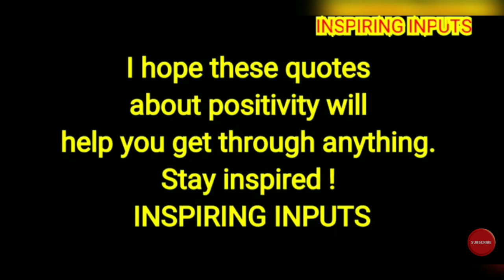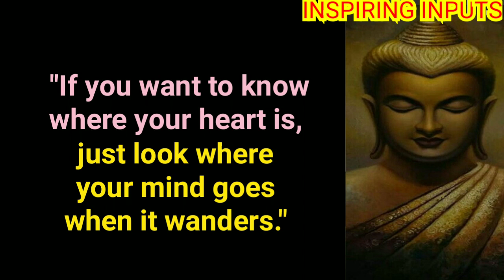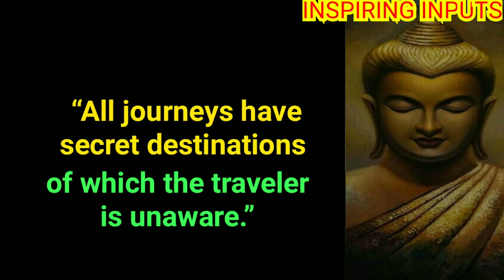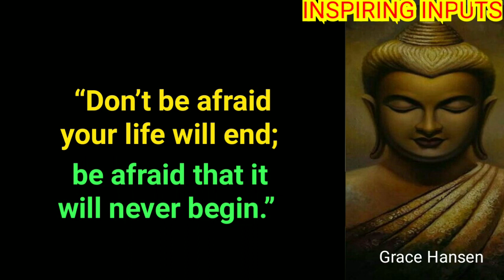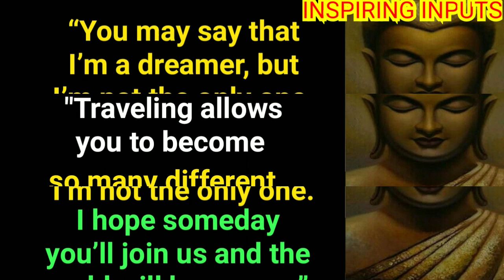🎧What's Good In My Life?🎧Buddha Motivational Positive Wisdom Quotes🎧@ INSPIRING INPUTS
Here is a collection of selected quotes on : Taking a stock of my life and What needs to be done.

Stay Positive !
Stay Inspired !
Stay Blessed !!
🙏 INSPIRING INPUTS 🙏